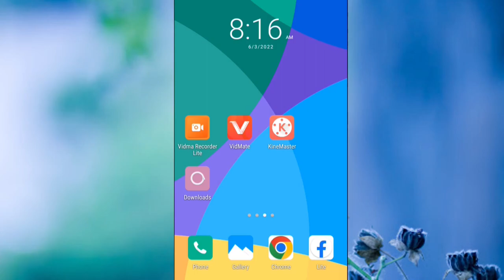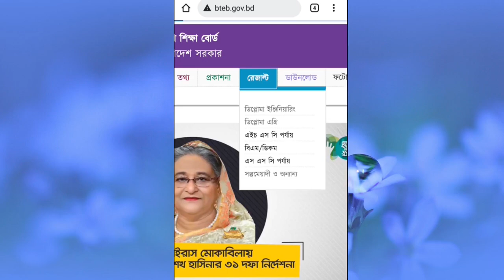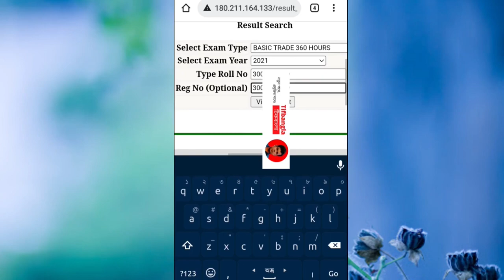How to Compuer exam result. Computer Office Applicaion result (076). Basic Copmuter (360Hrs). 2022